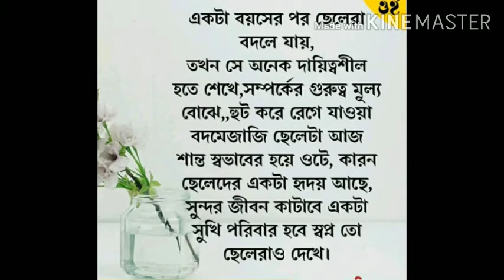motivation video Bengali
Motivational video for West Bengal police
motivation video bangla
motivational video
motivation wbp